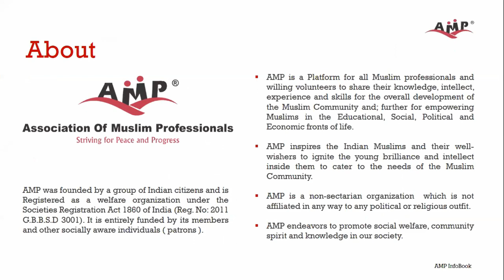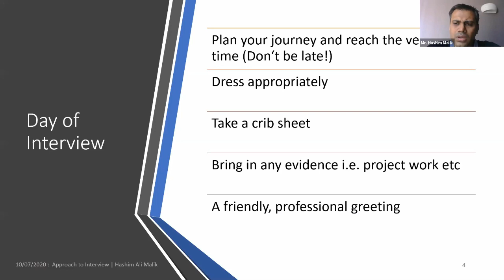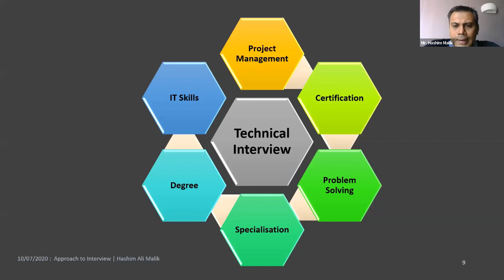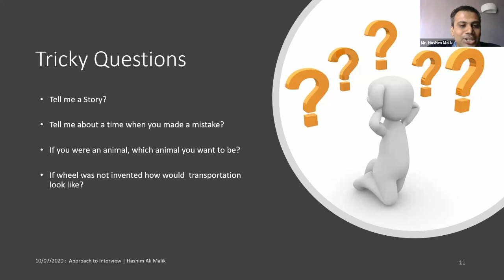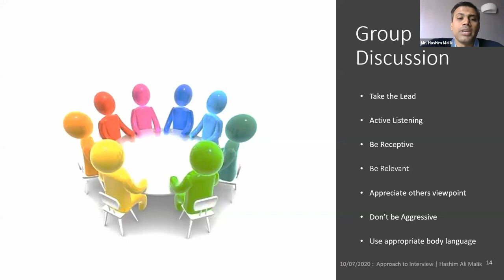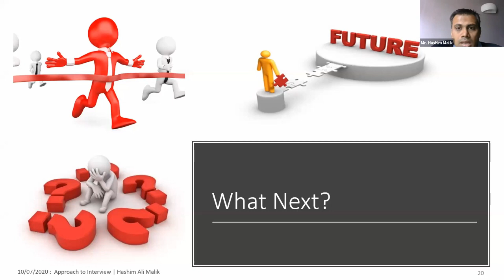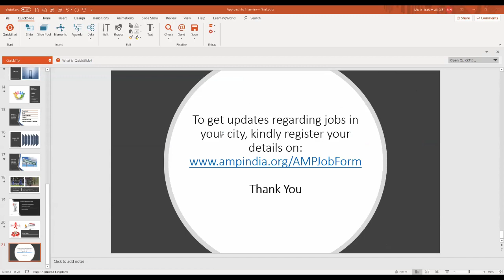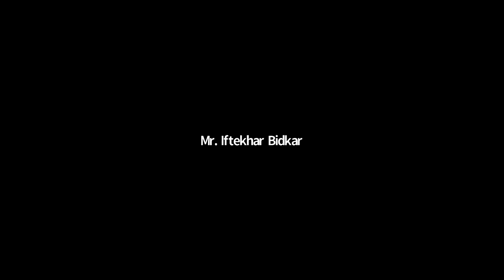AMP (ETP) - Campus to Corporate - Win the Interview, Win the Job By Mr. Hashim Ali Malik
AMP has launched Campus to Corporate Program with a panel of industry experts to train and facilitate job seekers in order to make them job-ready.